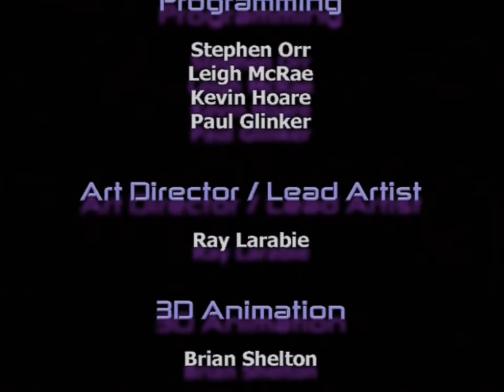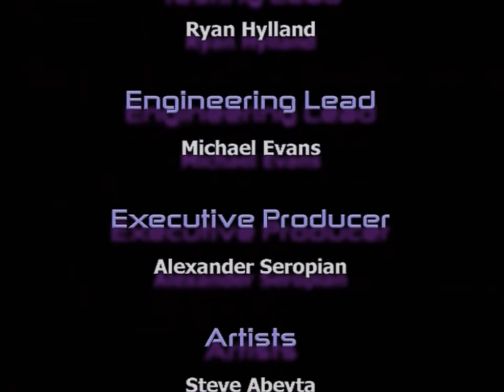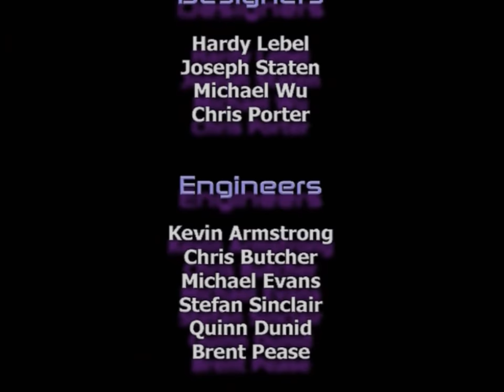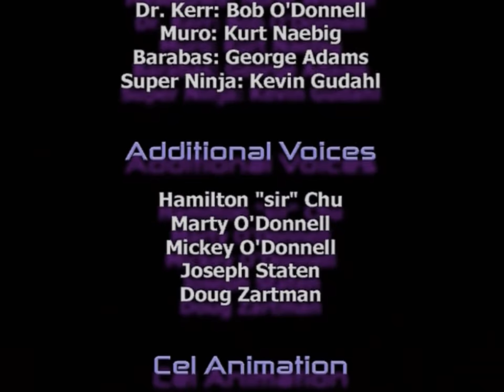Oni (PS2) - Part 13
Being on something of a Shirow kick reminded me that I had plans to put out a playthrough of Oni on Playstation 2, and so, here we are.

This is a perculiar release. Put out early in the life of Sony's new game system (9th March 2001 in Western Europe), it holds the distinction of being Bungie's first foray into the world of sixth generation gaming. Yes... Oni was made by the very same Bungie that nearly a year later would release Halo: Combat Evolved to the world.

I mentioned Shirow earlier on and that is because Oni takes elements from Ghost in the Shell, Applessed and Dominion as liberally as they come, complete with anime-esque presentation. Oni's setting takes us into a decaying, dystopian world where terrorist syndicates threaten the remnants of civilisation. Our lead is a spunky, purple haired lady by the name of Konoko who's regular quips and ability to kick ass, whether bare-handed or with a full arsenal of guns, might even put a certain Major Kusangai to shame.

The reason it works however is that, like Bungie's other works, Oni has a surprisingly refined approach to combat. Hand-to-hand fighting is the bread and butter in this third person shooter, and whether tackling multiple bad guys at once, or breaking your way through the deadly laserwires, you rely on Konoko's athleticism to best each level of Oni. It really shocks how well this all works as keying in combos, or timing strikes to land hits perfectly make all the difference in defining Oni's style of play.

Sadly though, It was Rockstar Games that managed to translate the experience of Oni onto PS2. While it plays primarily the same, performance issues and glitches hurt the overall polish of this release in all. You see, Oni already had loose controls on PC, but this is only exacerbated by the analogue nature of the Dual Shock 2 controller. It is easier to misplace jumps because of the controller, easier to accidentally move a step too far and plummet to your death. Even the button layout is a bit odd, such as having R3 to unsheaf your weapon, a button you could very easily press while adjusting your camera in the heat of combat. Quick reaction times are pivotal to the Oni experience and sadly Rockstar did not recognise this properly. These issues are no doubt made more infuriating by Oni's inconsistent frame-rate which can move anywhere between 15-30FPS at the best of times yet, as you shall see on level 7 in particular, it can become far worse as more activity hits the screen - becoming nigh on unplayable.

I personally have never been a big fan of Bungie's approach to level design in their action games, and Oni proves to be no exception. It is a corridor heavy experience, with an almost monotonous approach to the environments. At times, things can appear almost sterile as they are decorated with simple textures and with little animation either yet there definitely is attention to detail in that it rewards player exploration, with hidden areas that dish out their own series of rewards to the player.

While hand-to-hand combat feels similarly rewarding, gunplay is incredibly clunky, and for how infrequent they are to find in the game experience, pistols and machine guns do limited damage and are difficult to control. Ofcourse, depending on how you play, it would not take long to realise that fighting with your fists and your wits do far more to better your run on Oni. While there are few boss fights, they do keep the dynamic of fighting fresh when the game runs the risk of growing stale, or frustrating.

There is plenty of challenge to be found in Oni and certainly, despite its flaws, I am appreciative of the time I spent besting its levels. I have already touched on the presentation of Oni, but I must also commend the Michael Salvatori soundtrack in that it is typically Salvatori in quality, with breakbeat sounds and ambient tracks that feel very much part of Oni’s game world.

So mixed feelings in all when it comes to Oni. I would suggest playing it however better that it is played on PC rather than PS2, given its problems, and definitely now, given the amount of modable content that is available on computers too.